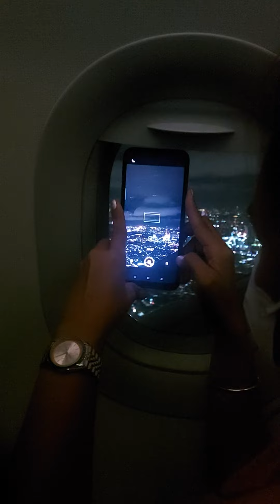GANITO KA GANDA PAG NASA ITAAS NG KALAWAKAN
Nitzeot TV

Vlog Title:GANITO KAGANSA PAG NASA ITAAS NG KALAWAKAN

Kung may natutunan kayo sa video na ito!
God Bless and BE good!

🟢EDIT TUTORIAL  FOLDER
How to make outro/ontro
How to make chromakey in KineMaster

I use
KineMaster
CapCut
Pics Art